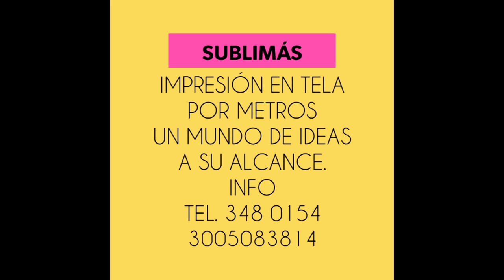FURIA ROJA TV JUN 5 19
Con Fernando Velasco DT